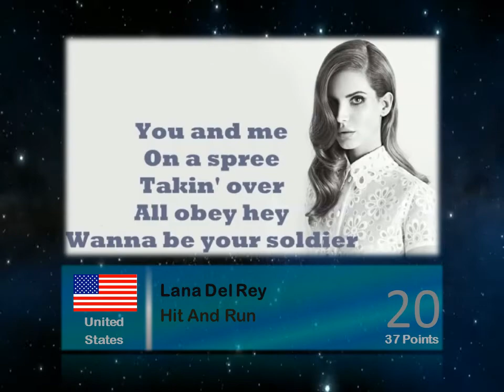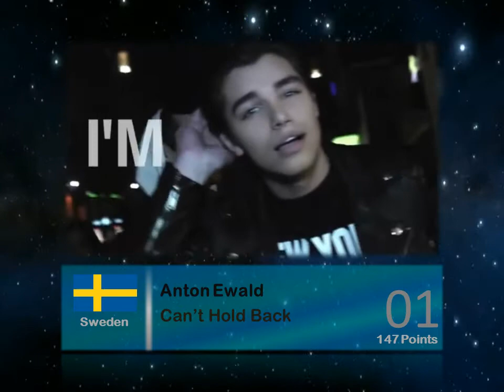YSC #59 Results (Houston, USA)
You can send your entry for YSC #60 till 20 July